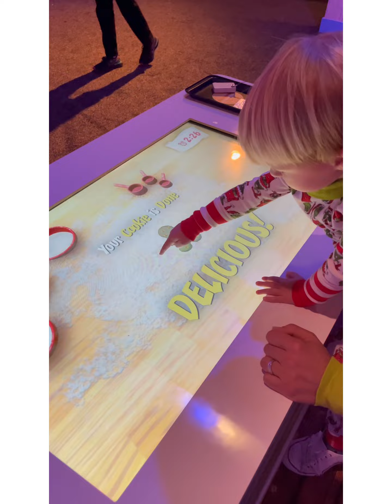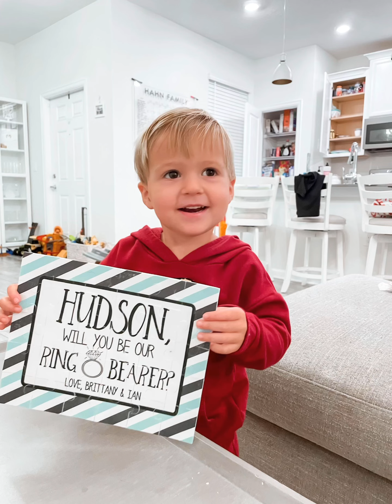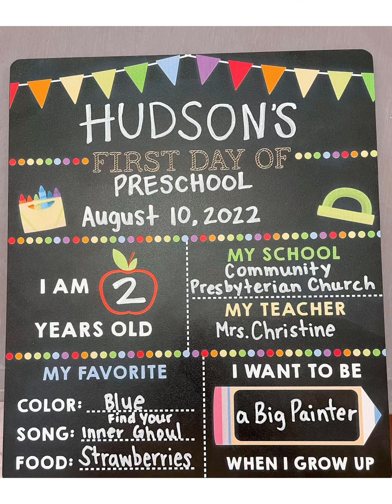Hudson’s 3rd Year!